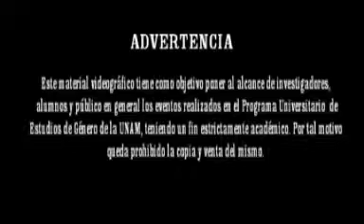Mauricio Barrera. Igualdad y género.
Coloquio Anual del Programa Universitario de Estudios de Género 2011.

Mesa 7: Género y diferencia: Operaciones y efectos en el uso de la categoría de género.

Ponencia: Igualdad y género.

Ponente: Mauricio Barrera.

24 de agosto de 2011

Mauricio Barrera dentro del Coloquio anual del Programa Universitario de Estudios de Género 2011, en la mesa  7 Género y diferencia: Operaciones y efectos en el uso de la categoría género, presentó la ponencia   "Igualdad y género"